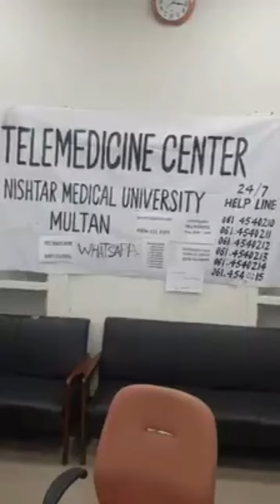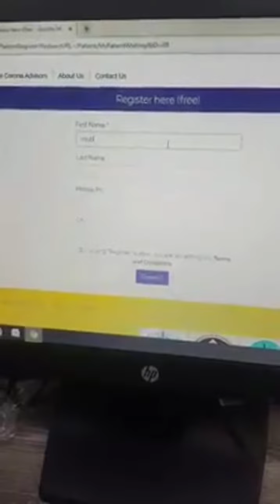Telemedicine puts a doctor virtually at your bedside - Mr All in One